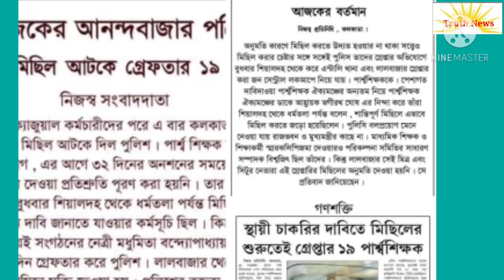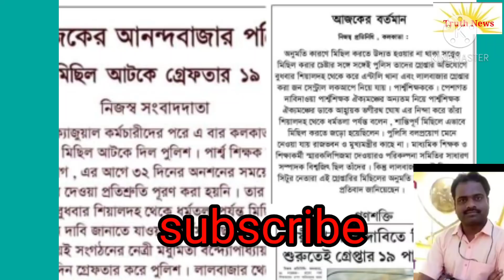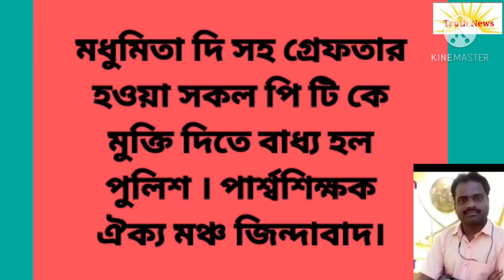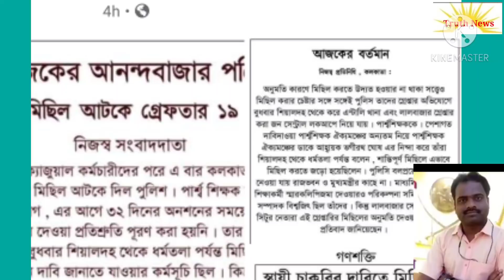para teacher,সরকার ভয় পেয়েছে, হাজার হাজারপুলিশ,Dec,থেকে লড়াই শুরু যতক্ষণনা দাবি আদায় হচ্ছে ভগীরথ